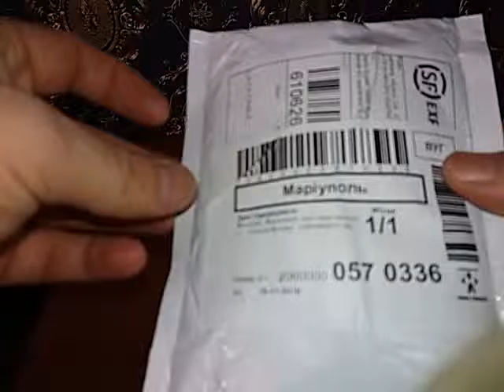23 November 2016